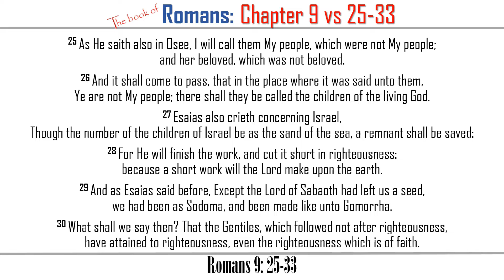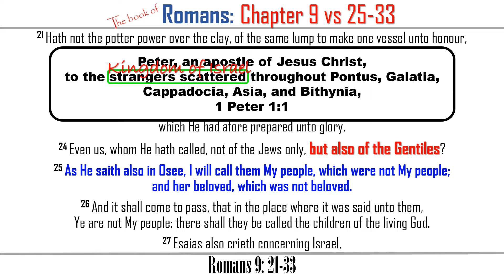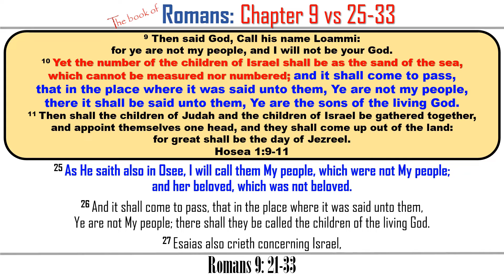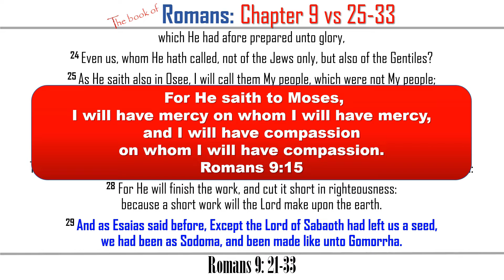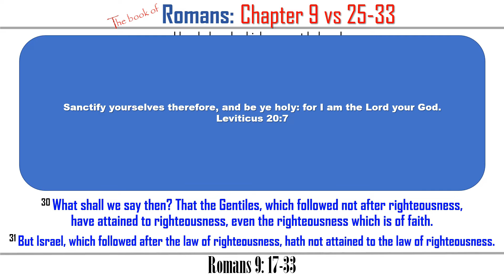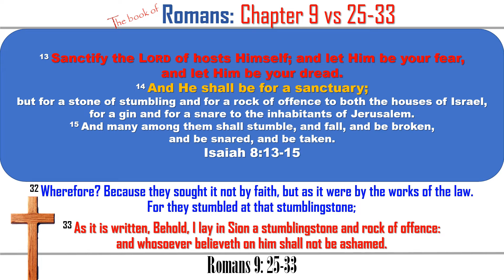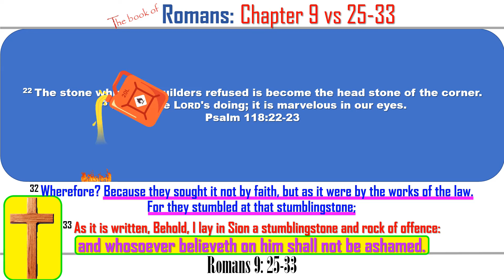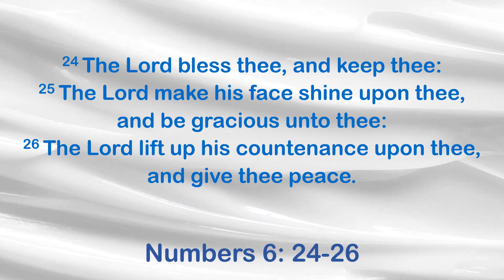The Book of Romans: Chapter 9 verse 25-33 - Lesson 47 - Jesus is a Stumbling Stone.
This is an expositional study of the Book of Romans, the Bible's most complete explanation of the plan of salvation.  Paul carefully tells us how sinful people can find access to kinship with God and a place in heaven through the sacrificial atonement of Jesus Christ.